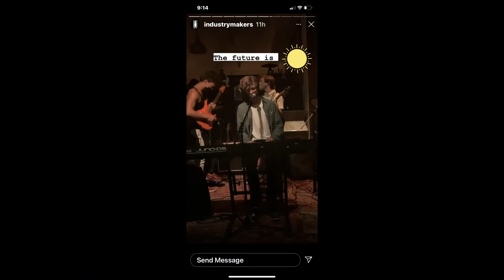GSS Original Lucky 7’s